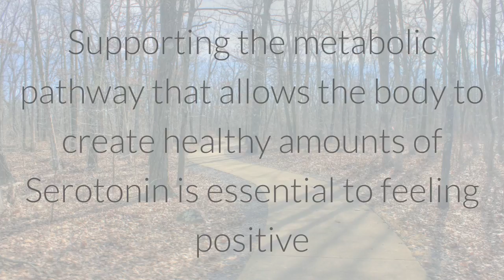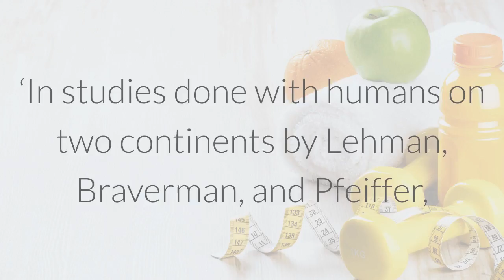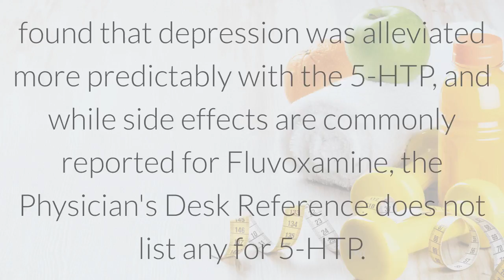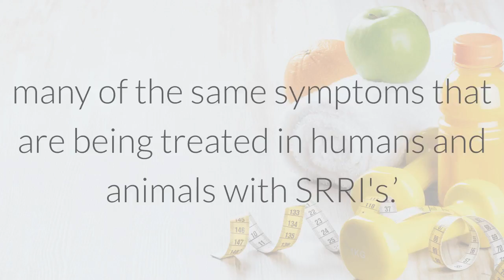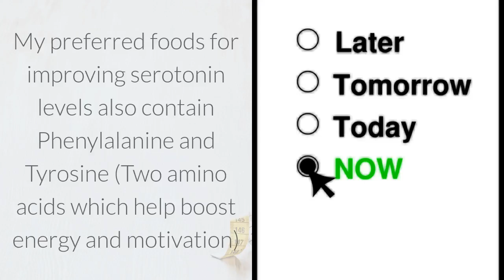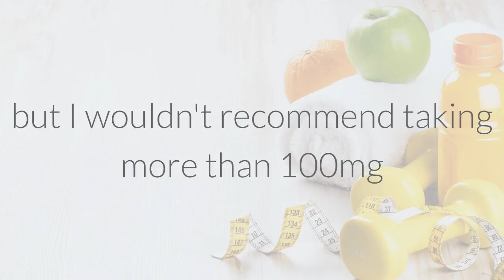Top 5 Supplements for Depression: #4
This video is a result of my 20 year journey in Naturopathic Health and Healing; I'd love to free you of Depression, and offer an on-line course which brings very quick and effective relief of both the symptoms and causes of this debilitating dis-ease.
If you like this video please see my web site, including details of my hugely powerful course which includes both instruction and direct energetic therapy to cure your depression. Check out the site here: